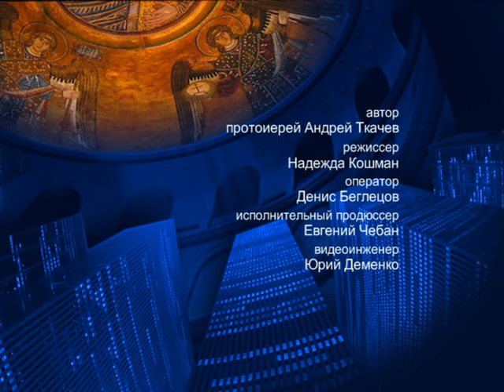О Книге Иова (часть 3) – На сон грядущим – протоиерей Андрей Ткачёв